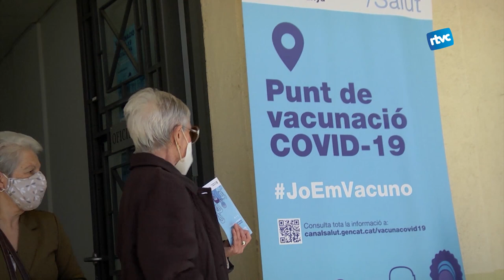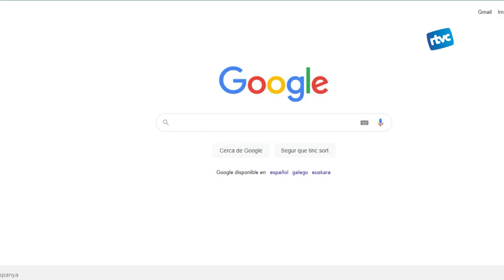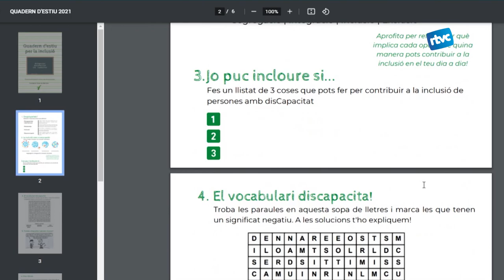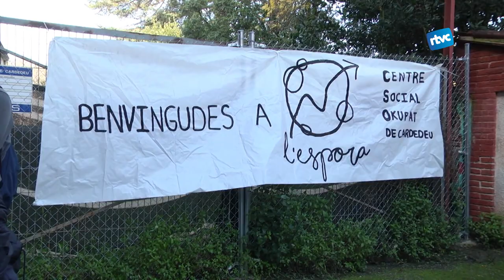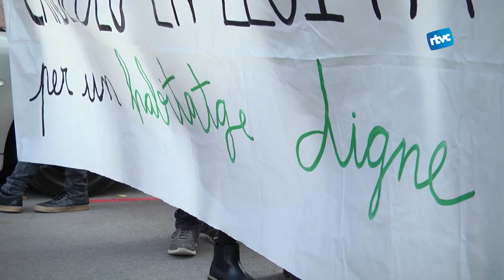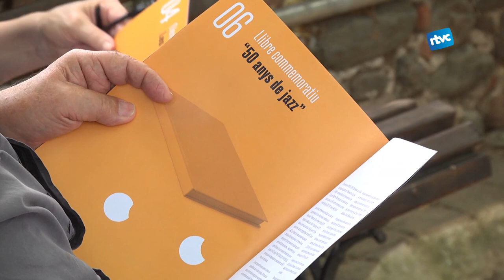CARDEDEU INFORMATIU | Dilluns, 12 de juliol de 2021